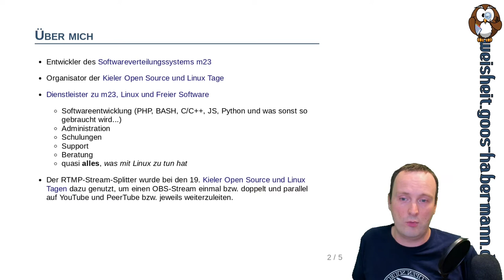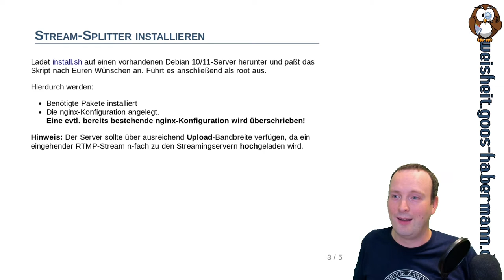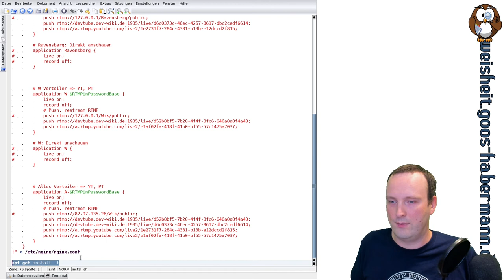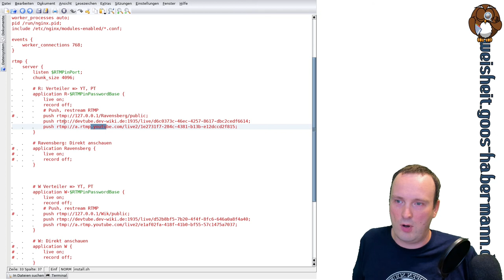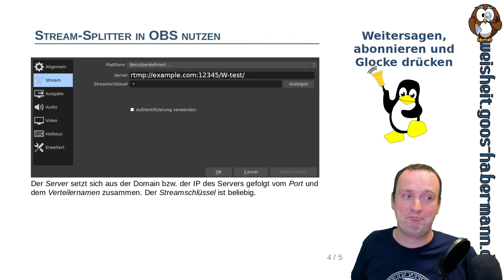RTMP splitten: Gleichzeitig auf YouTube und PeerTube streamen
Direkt nach unseren 19. Kieler Open Source und Linux Tagen bekommt Ihr einen kleinen Einblick in die Technik hinter unserer Veranstaltung.
In dieser Folge stelle ich Euch den RMTP-Stream-Splitter vor, mit dem wir aus OBS parallel auf einen bzw. zwei YouTube- und PeerTube-Kanäle gestreamt haben. Das "OBS-Ausgangssignal" wurde dazu an einen Server weitergeleitet, der dieses dann duplizierte und anschließend and die eigentlichen Streaming-Server von YouTube und PeerTube weitergeleitet hat.
Wenn Ihr eine ähnliche Lösung sucht, solltet Ihr Euch dieses Video nicht entgehen lassen :-)